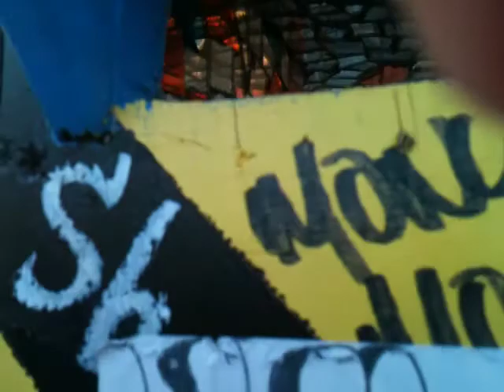Williamsburg Bridge, NY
Graffitis in NY